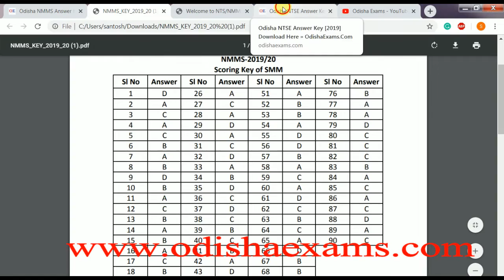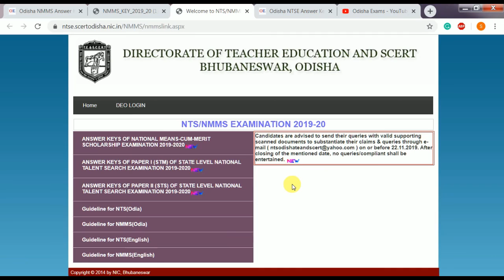Download Odisha NMMS Answer Key 2019 and Download Odisha NTS Answer Key 2019